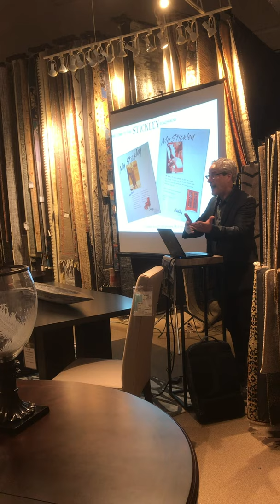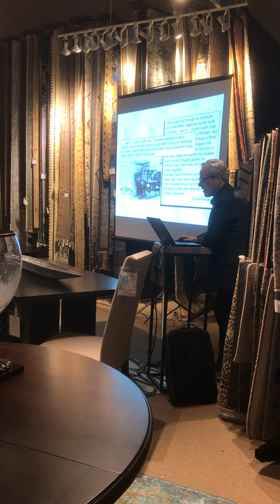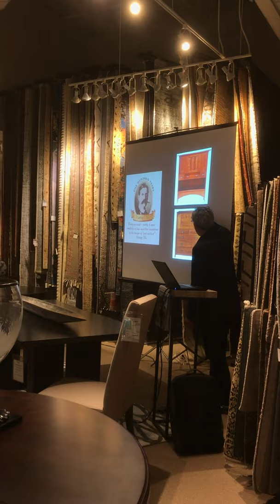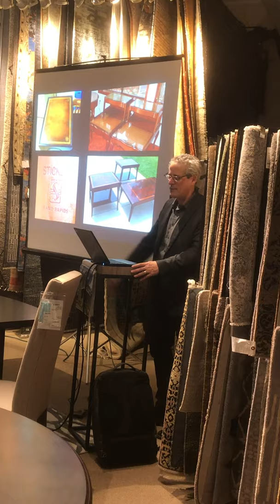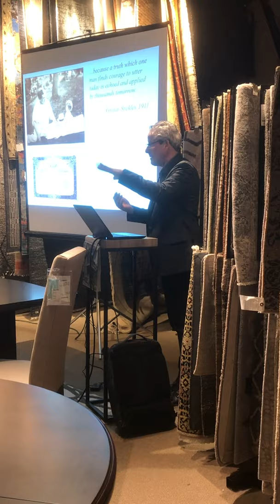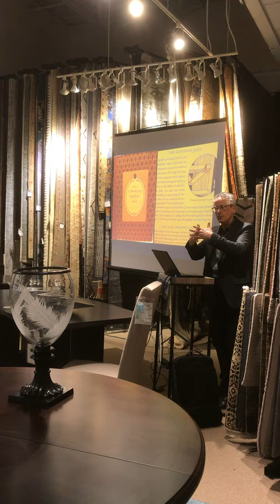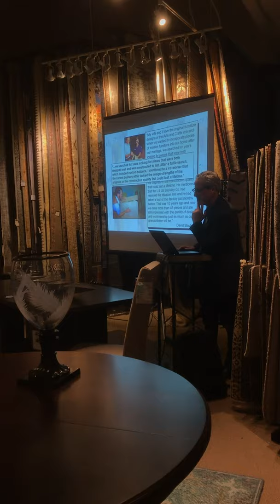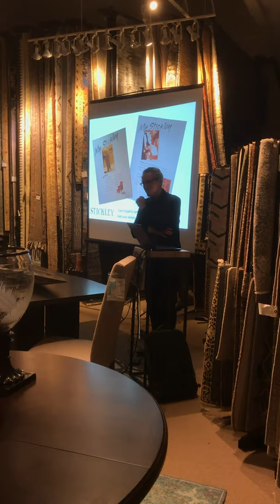A Stickley Furniture Presentation at Warren Barnett Interiors